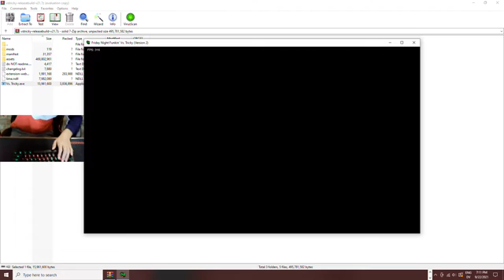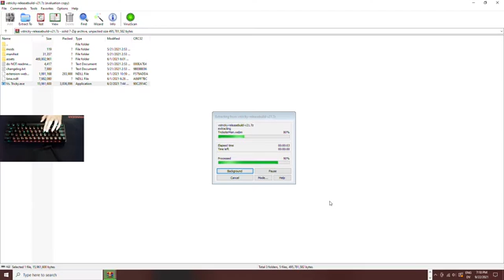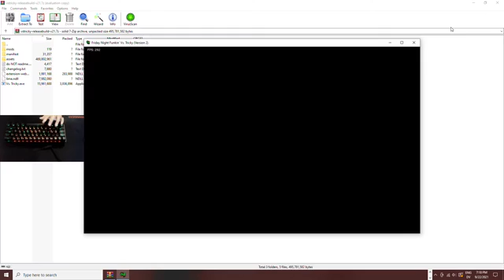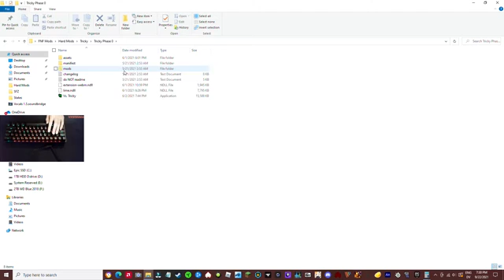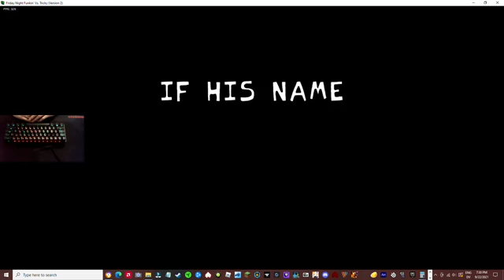The Full-Ass Tricky Mod Completed! | Friday Night Funkin'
Tiky go oof | Madness Combat

MADNESS DAY 2021!!!
it is my first madness day (well, first one doing anything) and I thought that it would be a good idea to complete a bunch of Madness Combat FNF mods because that's all i'm good at and I had to do something for the holiday (I've already watched the entire mainline series for Madness Combat twice) and what came to mind was a "Madness Marathon". Vs M.A.G Agent Tourture will be my next upload.

Start: 0:00
OMFG (C1): 0:57
Improbable Outset: 1:14
MADNESS DAY(C2): 3:03
Madness: 3:23
Laser Time (C3): 5:56
Oops: 6:46
HellClown: 7:20
Expurgation Attempt #1: 11:29
Expurgation: 11:41
Dedmos Moment: 18:07
Folder: 18:17
Tricky Phase 0: 18:25
Unlaugh: 19:29
End: 21:21

Tricky Phase 0 (Caliope? Unlaugh?)